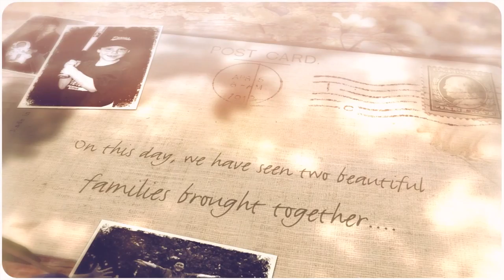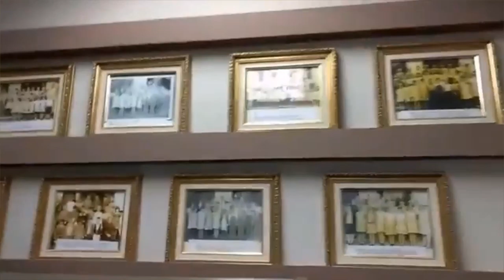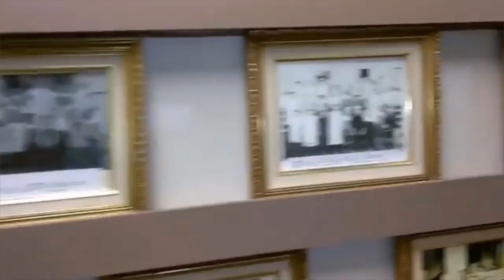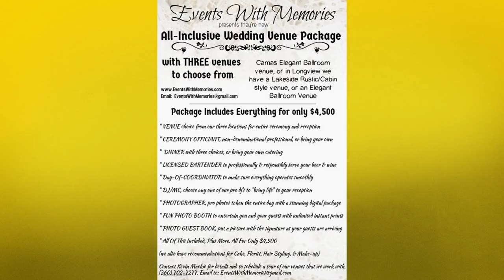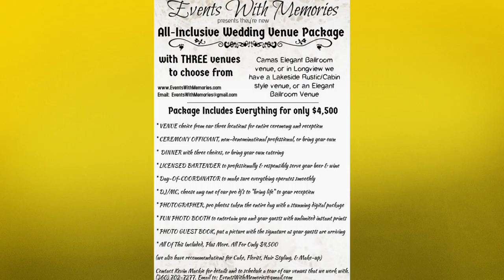Camas Ballroom Tour Video